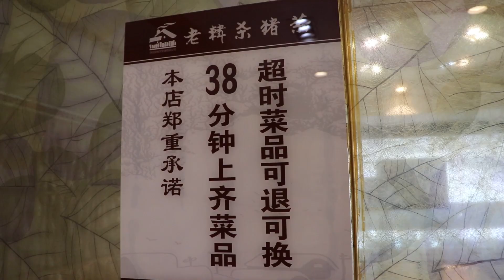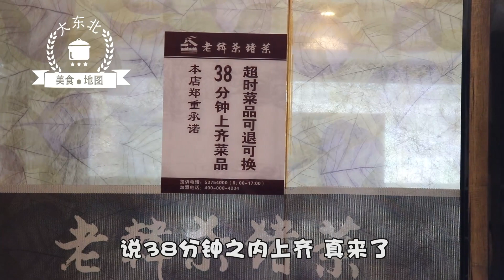东北杀猪菜永远吃不够，48元一大盆，有菜还有肉，太香了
【东北那旮瘩】东北杀猪菜永远吃不够，48元一大盆，有菜还有肉，太香了